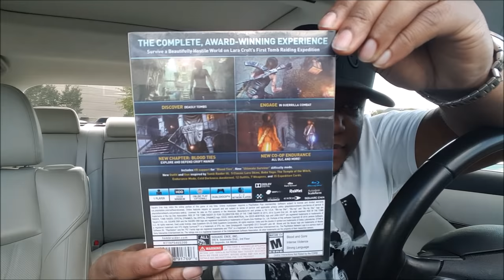SURPRISING JAYY WITH NEW 🔥HEAT🔥REACTION!!! MALL VLOG!!!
YOU CAN SEND STUFF TO:
MIKE RICH